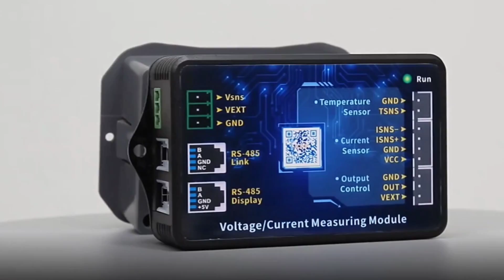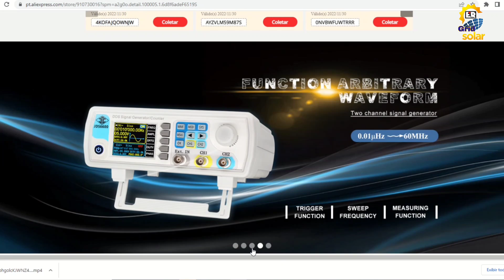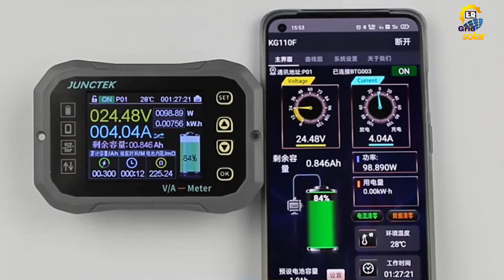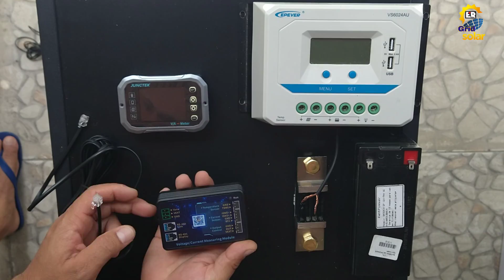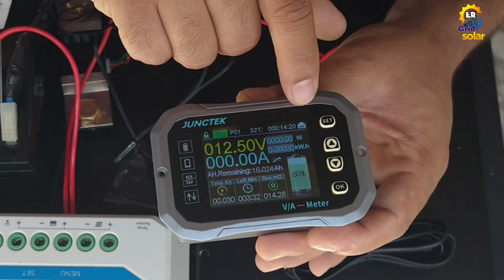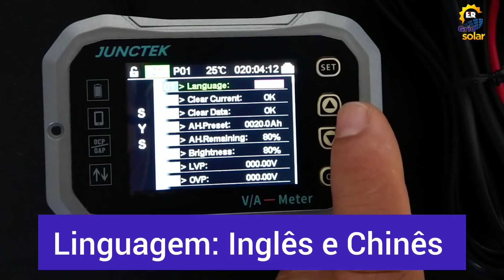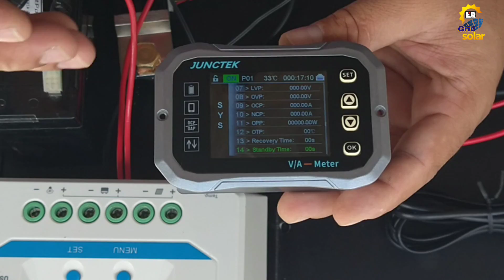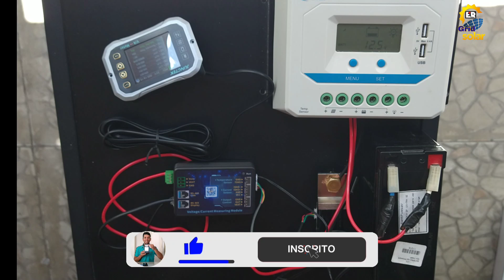JUNCTEK KG140F Um Super Wattímetro DC, Monitoramento Completo do Banco de Baterias!!!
MONITORAMENTO COMPLETO DE QUALQUER BANCO DE BATERIAS EM APENAS UM UNICO APARELHO
O medidor de energia sem fio da bateria de bluetooth da tela colorida de KG-F séries é um instrumento profissional para monitorar a energia da bateria, e pode igualmente monitorar a tensão, a corrente, a potência, a temperatura ambiente, E energia da bateria durante o carregamento e descarga, exibição em tempo real de quanto tempo a bateria pode ser totalmente carregada e quanto tempo a energia restante da bateria pode ser usada. A escala atual de medição de kg110f é 0-100a, a escala atual de medição de kg140f é 0-400a, e a escala atual de medição de kg160f é 0-600a. 0-120v baterias de chumbo-ácido, baterias de lítio, baterias de ferro-lítio e todas as outras baterias podem ser usadas. Esse equipamento é um super wattímetro que pode ser usado para medir tensão, medir corrente, medir potência para qualquer banco de baterias nos sistemas de energia solar off grid.

LINK DO MONITOR E MEDIDOR DC JUNCTEK:

LINK DA LOJA OFICIAL JUNCTEK FACTORY STORE:

APROVEITEM A SEMANA DE PROMOÇÃO 11.11 NO SITE ALIEXPRESS

Controlador de carga MPPT POWMR 60A antigo:

Novo controlador de carga MPPT PowMr:

Controlador MPPT PowMr antigo:

Controlador de Carga MPPT Fangunpsun 50A:

Chave de transferência automática ATS:

DPS DC 80kA:

BALANCEADOR DE BATERIAS:

Contator modular Toct1- 25, 2NO + 2NC:

Relé de Corrente  BEMG30NO:

Trilho din - 10cm:

Trilho din - 10cm:

Chave de transferência manual:

DPS DC: